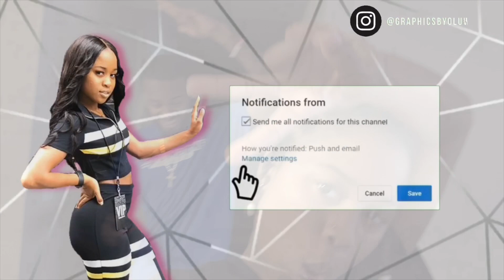DRILL FIELD TRAINING | BIRTHDAY WEEKEND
Hope you guys enjoy! Comment more things you want to see!